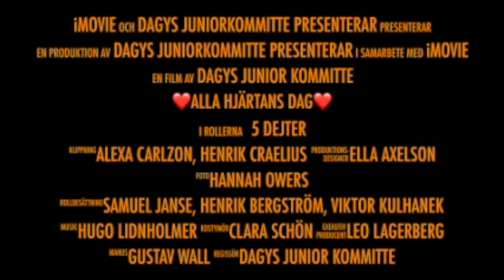Alla hjärtans dag, del 1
Felicia Sjögren och Jacob Forssenius
Noemi Martinez Pålman och Leon bjurstam
Alexa Carlzon och Nahuel Sharma
Filip uebel och Adele kahlman